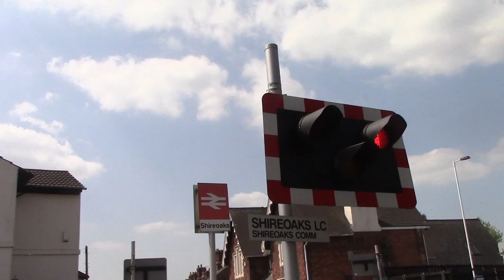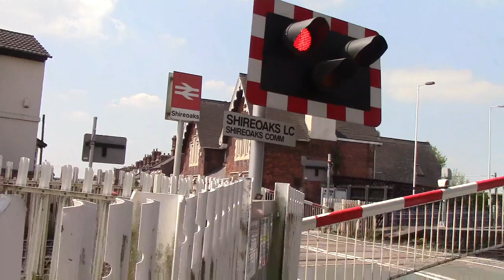Shireoaks Level crossing